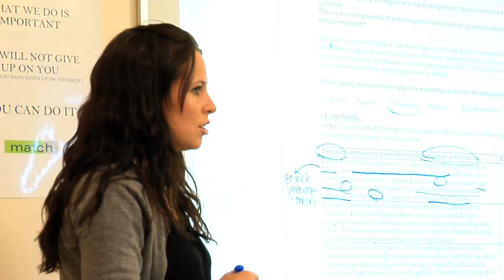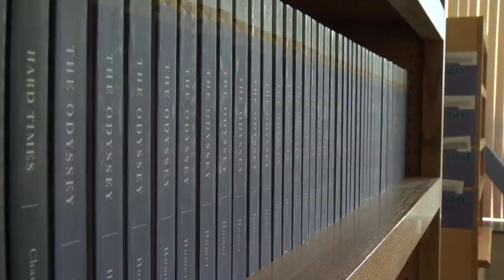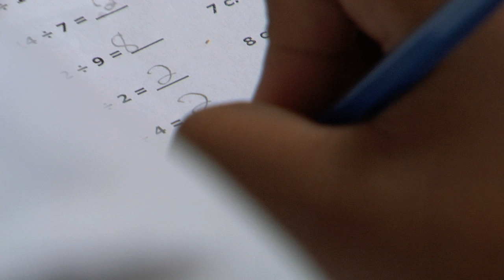Match Corps: Lawrence